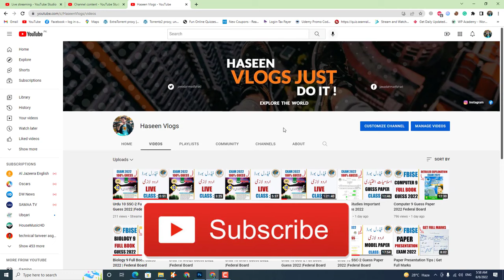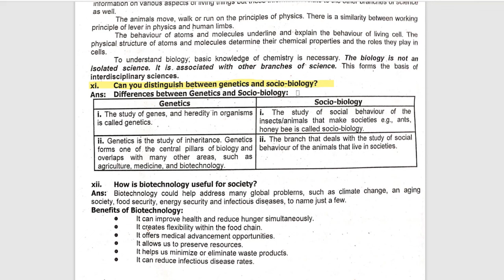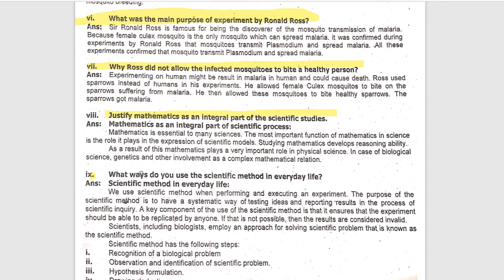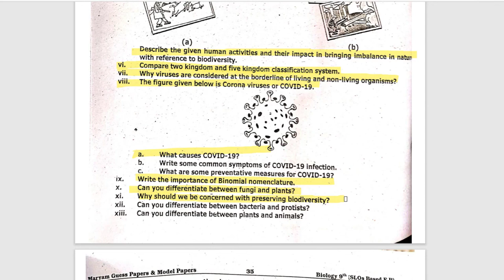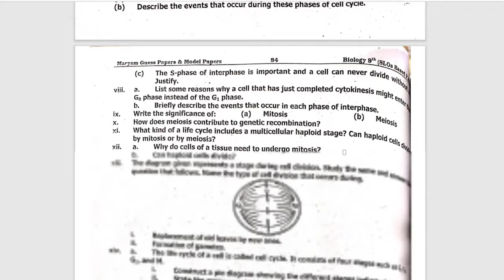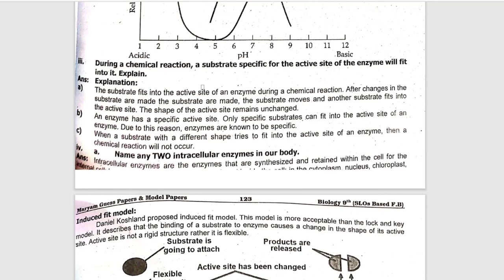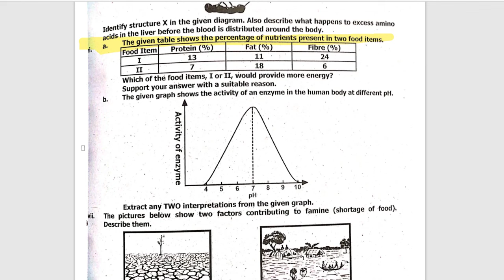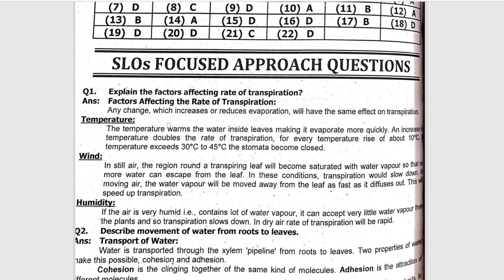Biology 9 SSC- 1 Important Questions Guess 2024 | Federal Board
Biology 9 SSC 1 Annual Paper 2024 | Federal Board

Biology 9 MCQs Key Paper 2024 | Federal Board

Biology 9 Important MCQs 2024 | Federal Board

Biology 9 Important Questions Guess 2024 | Federal Board

Biology 9 Full Book Guess 2024 | Federal Board

9th Class Biology Guess Paper 2024 | BIOLOGY Paper 9th class 2024 | 9th Biology important question

Biology Class 9 Most important short Questions-9th Biology Guess Board students 2024

In this video I will explain 9th Class Biology Guess Paper 2024 || Class 9th Biology Guess Paper 2024 || 9th Biology Guess 2024.
9th class Biology guess paper 2024,
9 class Biology guess paper 2024,
9th class Biology guess paper rawalpindi board 2024,
bise gujranwala 9th class Biology guess paper 2024,
9th class Biology chapter 1,
guess paper 2024
9th Class Biology Guess Paper 2024
9th class Biology guess paper 2024,
lahore 9th Biology guess paper 2024,
9th class 2024 Biology scheme of 9th,
guess paper 2024 class 9 9th,
9th class 2024 9th class Biology,
9th class Biology important questions 2024,
9th Biology paper scheme 9th class,
dg khan 9th Biology guess paper,
gujranwala 9th Biology guess paper 2024,
9th class Biology paper 2024 for the students,
9 Biology guess paper 2024 Biology,
faisalabad 9th class Biology guess paper,
federal board 9th class Biology paper,
Biology paper 2024 Biology 9th class,
9th Biology guess paper for all punjab,
guess paper 2024 9th class islamiat,
paper 2024 class 9th Biology guess,
speak channel Biology guess paper 2024,
guess paper 2024 federal board Biology,
Biology guess paper 2024 guess paper
9th Class Biology Guess Paper 2024 - 9th class Biology guess paper 2024 || complete book guess
9th Class Biology Guess Paper 2024 - 9th class Biology guess paper 2024 || complete book guess.
9th scheme 2024 9 class Biology scheme 2024 . 9th class Biology paper 2024 | Biology 9th class guess paper 2024 | Biology paper 2024. pairing scheme 9th class 2024 Biology ..

9th class Biology important questions 2024 . Biology class 9 important questions 2024 .
9 class Biology guess paper 2024 .
bise gujranwala 9th Biology guess paper 2024 . bise dg khan 9th Biology guess paper 2024 . in this video i will explain about 9th class Biology paper 2024 | Biology 9th class guess paper 2024 | Biology paper 2024 .

9th Class Biology Guess Paper 2024 || Class 9th Biology Guess Paper 2024 || 9th Biology Guess 2024

this video provides 9th class Biology paper 2024 for the students and it covers all the mcqs or multiple choice question for 9th class Biology.

9th class biology pairing scheme 2024,

2024.